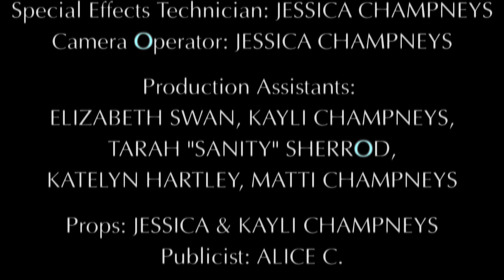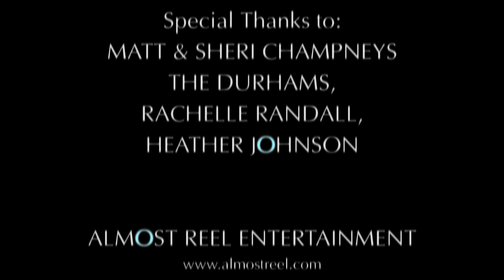The Host, A Music Video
This is the story of a girl...who is not from this world.

"Melanie Stryder refuses to fade away. The earth has been invaded by a species that take over the minds of human hosts while leaving their bodies intact. Wanderer, the invading "soul" who has been given Melanie's body, didn't expect to find its former tenant refusing to relinquish possession of her mind.

As Melanie fills Wanderer's thoughts with visions of Jared, a human who still lives in hiding, Wanderer begins to yearn for a man she's never met. Reluctant allies, Wanderer and Melanie set off to search for the man they both love."

Based on the best-selling novel by Stephenie Meyer and it's up-coming screen adaption, Almost Reel Entertainment's "The Host, A Music Video" is an out-of-this-world film that will take your breath away!

Credits:

RACHEL EVERETT as Melanie/Wanderer
MITCH KAWAI as Jared
NATHAN DAY as Ian
KATELYN HARTLEY as Wanda
KIMBERLY MOTTESHARD as The Seeker
KEN APPLEGATE as Doc
DENNIS BRANCH as Jeb
JOSEPH C. as Jamie
ALESANDRA DURHAM as Soul Mother
THOMAS DURHAM as Soul Father
RIVER D. as Human Child

KIMBERLY OVERALL & KAYLI CHAMPNEYS as Seekers

TARAH "SANITY" SHERROD & ELIZABETH SWAN as Human Fugitives

LAUREN LOCH, MARK C, PAMELA FRANDSEN, MATT CHAMPNEYS, & JESSICA CHAMPNEYS as Souls

JESSICA & KAYLI CHAMPNEYS as Melanie Doubles

Crew

Director: JESSICA CHAMPNEYS
Producers: JESSICA & KAYLI CHAMPNEYS
Screenwriter: JESSICA CHAMPNEYS
Cinematographer: JESSICA CHAMPNEYS
Editors: JESSICA & KAYLI CHAMPNEYS
Casting Director: JESSICA CHAMPNEYS
Casting Assistant: KAYLI CHAMPNEYS
Art Director: KAYLI CHAMPNEYS
Costume Designer: KAYLI CHAMPNEYS

Make-up Artists: KAYLI CHAMPNEYS, KATELYN HARTLEY, RACHEL EVERETT, & KIMBERLY MOTTESHARD

Original music by KATY PERRY
"ET" Remix by LICORICE MOONLIGHT
Special Effects Technician: JESSICA CHAMPNEYS
Camera Operator: JESSICA CHAMPNEYS

Production Assistants: ELIZABETH SWAN, KAYLI CHAMPNEYS, TARAH "SANITY" SHERROD, KATELYN HARTLEY, & MATTI CHAMPNEYS

Props: JESSICA & KAYLI CHAMPNEYS
Publicist: ALICE C.

Special Thanks to: MATT & SHERI CHAMPNEYS, THE DURHAMS, RACHELLE RANDALL, & HEATHER JOHNSON